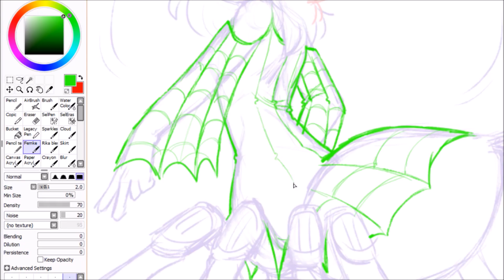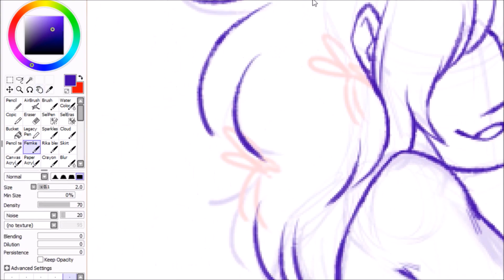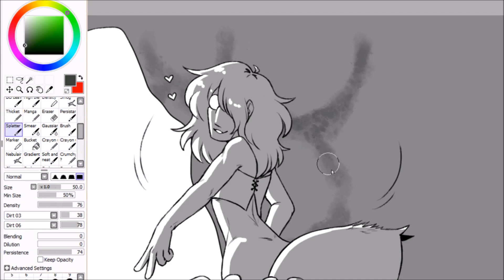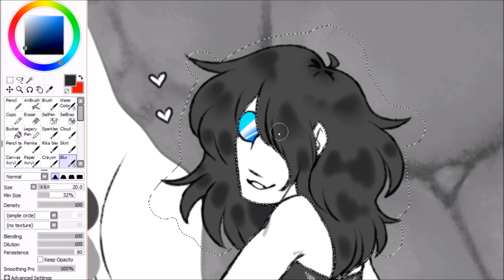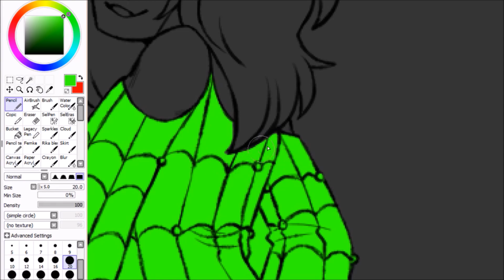Vargas - SPEED DRAW - Spider Fashion (Arachnophobia warning!)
Day 27 of Requestober 2023 got me, I got got - asking for Drider!Ladyverse!Scriabin was an OHKO - I love spiders, I love Scriabin, I love Ladyverse, and most of all - drider fashion is just so good! Spider web fashion is a beautiful aesthetic, and actually being made of spiderweb - it's so cool! Natural seamstress, heck yeah. Nice and spooky running up to Halloween as well! Oh yeah, and the tarantula featured here is a Brazilian Whiteknee (Acanthoscurria Geniculata) - a beautiful spider! :D

0:00 Sketch
0:59 Scriabin Lineart
2:04 Shading
2:26 Cave BG
2:48 Flat colours
3:30 Shawl Lineart
4:19 Shawl flats